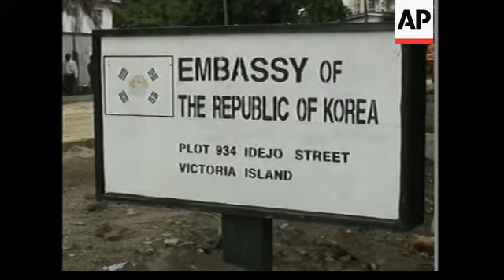Exteriors of SKorean Embassy, Nigerian Oil Min comment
Lagos, Nigeria - 7 June 2006
1. Sign Outside South Korean Embassy in Nigeria
2. Mid shot of Korean official trying to stop the filming
3. Wide of exterior of embassy building
4. Sign reading: Embassy of the Republic of Korea
European Commission, Brussels - 7 June 2006
5. Wide of press briefing
6. Cutaway press
7. SOUNDBITE: (English) Doctor Edmund Daukoru, President of the OPEC Conference and Minister of State for Petroleum of Nigeria:
"We had a spate of kidnappings in February and a lot was being done to address that. On the latest one, I do not have the full facts to comment sensibly on it, but I know that as a result of the earlier ones, there is a lot that the government is doing."
5. Cutaway press
FILE: Niger Delta, recent
6. Tracking shot of Niger Delta
FILE: Lagos, Nigeria - 2 June 2006
7. SOUNDBITE: (English) Joseph Evah, Coordinator of the Ijaw Monitoring Group:
"Why is the international community dragging its feet as far as the Niger Delta issue is concerned? We expect the international community to put pressure on the Nigerian government, to save our life. Gas flares, polluted environment, no specialist hospital. The international community is pleading with the federal government, instead of forcing the federal government to change our situation like Abuja? It's unacceptable."
8. An oil installation in the Niger Delta
STORYLINE:
Gunmen kidnapped five South Koreans in an overnight raid on a southern Nigeria gas plant owned by Shell, a militant movement that claimed responsibility and officials said on Wednesday.
Several Nigerian soldiers and one of the assailants were killed in a fire fight during the raid, the Movement for the Emancipation for the Niger Delta said.
MEND, the main militant group in Nigeria, has been responsible for a wave of attacks and hostage takings this year in the country's oil-rich southern delta.
The militants say impoverished southern Nigerians aren't getting enough benefit from the oil revenue flowing from their land.
A police spokesman in Abuja said he could not confirm any deaths, but said one policeman was in critical condition after being shot and four civilians were injured.
A spokesman added the attackers arrived in 10 speed boats after midnight (2200 GMT).
An official at the Nigerian arm of Royal Dutch Shell PLC said the hostages were working as contractors at the Shell plant near Nigeria's oil hub of Port Harcourt.
Speaking from Brussels where he was attending a meeting EU officials, Edmund Daukoru Nigeria's oil minister said his government was engaged in efforts to deal with the "spate of kidnappings" in his country.
"On the latest one, I do not have the full facts to comment sensibly on it, but I know that as a result of the earlier ones, there is a lot that the government is doing," he told reporters.
Speaking in reaction to an earlier kidnapping last week, a local activist had taken the opportunity to highlight some of the grievances that the Ijaw people of the Niger Delta have against oil companies there.
Joseph Evah, Coordinator of the Ijaw Monitoring Group said there would be no peace in the Niger delta until the Ijaw received justice.
The Ijaw people live across the delta, and constitute the fourth-largest ethnic group in Nigeria.
Citing the suffering they face including gas flares, polluted environment and the lack of specialist hospitals, Evah said,"Why is the international community dragging its feet as far as the Niger Delta issue is concerned? We expect the international community to put pressure on the Nigerian government, to save our life."